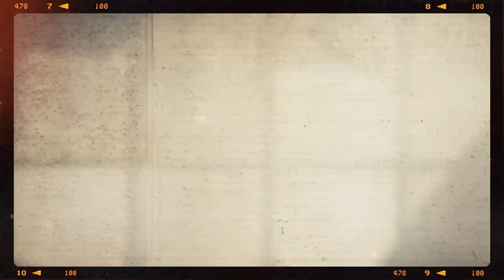Brechó Online ❤️ 11 de Abril de 24